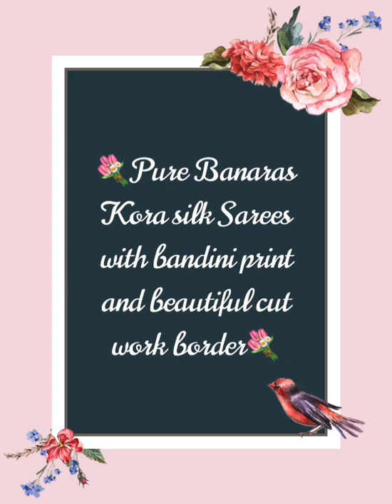V626 : Pure Banaras Kora silk Sarees with bandhini print with beautiful cut work border.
❣️❄🎆 Pure Banaras Kora silk Sarees with bandhini print with beautiful cut work border ❣️❄🎆

🎀 Spun blouse 🎀